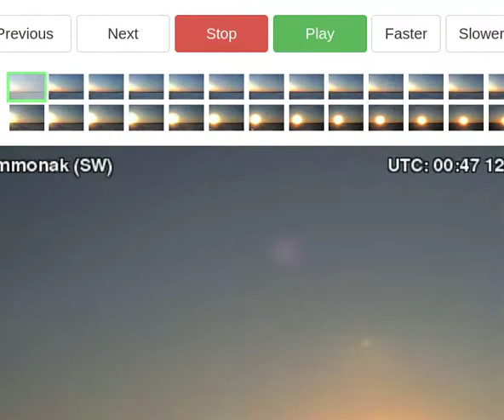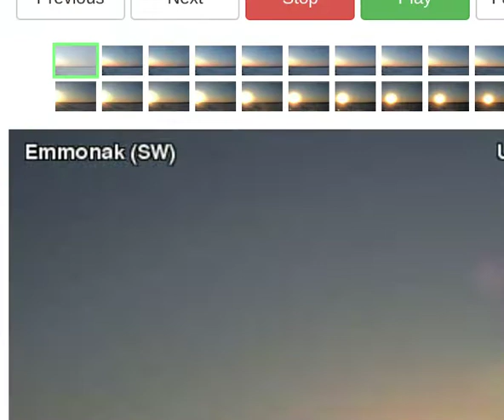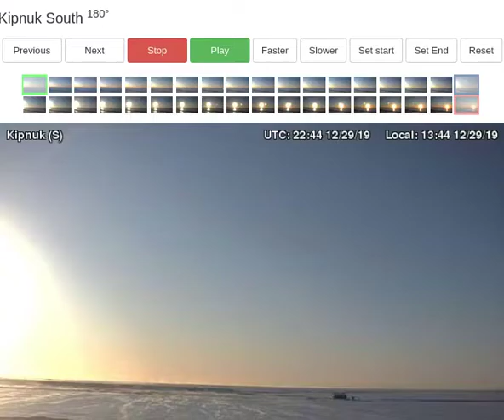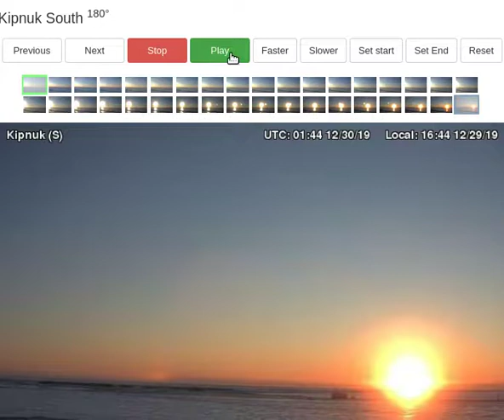Images Of The Hidden!